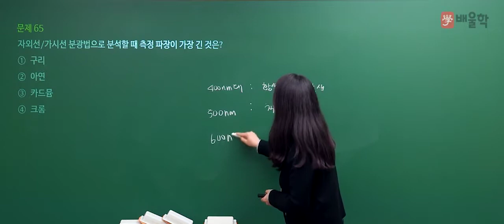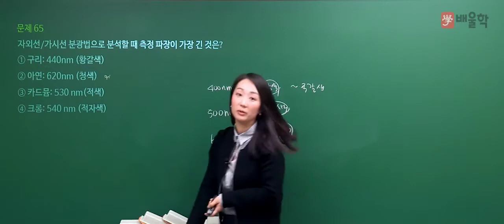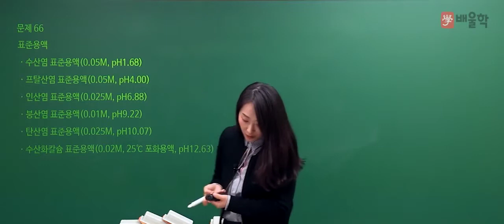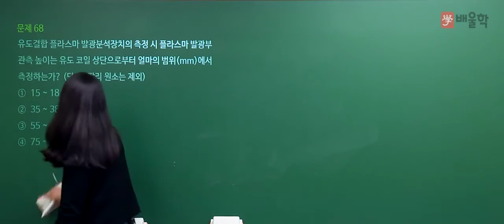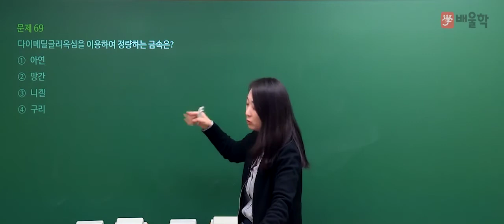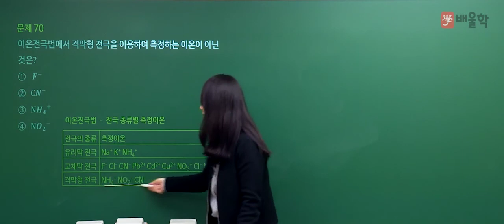[수질환경기사] 2020년 통합 1,2회 필기 기출 풀이 4과목 수질오염공정시험기준2 - 고경미 교수님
[수질환경기사] 2020년 통합 1,2회 필기 기출 풀이 4과목 수질오염공정시험기준 - 고경미 교수님

2020년 통합 1,2회 수질환경기사 필기 4과목. 수질오염공정시험기준 기출문제 해설 강의!